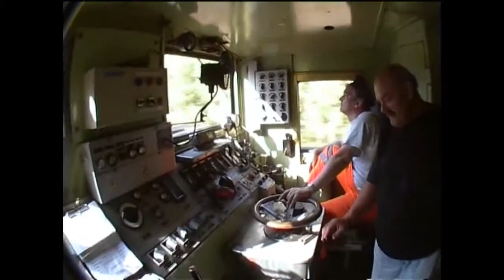Vattenfall Europe Mining - Zugmitfahrten Teil 5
Vattenfall Europe Mining - Zentraler Eisenbahnbetrieb

Ein Film von Klaus Kanthak und Frank Schulze

In Brandenburg und Sachsen betreibt die Vattenfall Europe Mining fünf Tagebaue die Kohle für Kraftwerke und Brikettfabriken fördern.
Um die geförderte Kohle zu den Abnehmern zu transportieren gibt es den Zentralen Eisenbahnbetrieb. Erleben Sie Mitfahrten auf Kohlezügen, das Zentralstellwerk in Schwarze Pumpe und die Lausitzer Landschaft